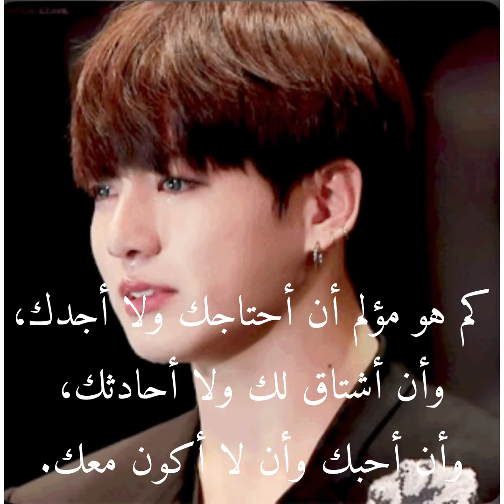جمل حب حزينه💔/جونغكوك